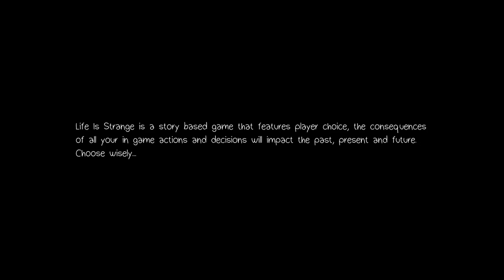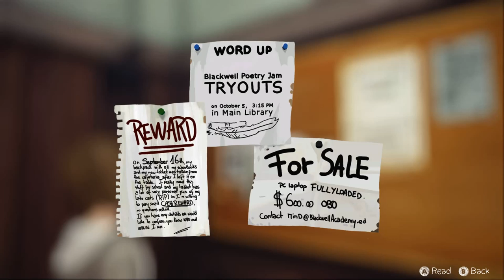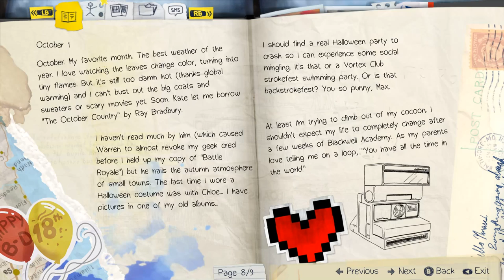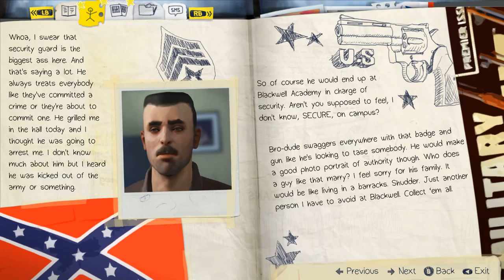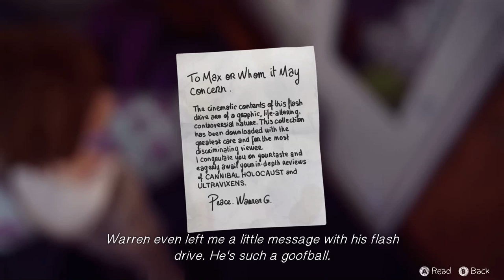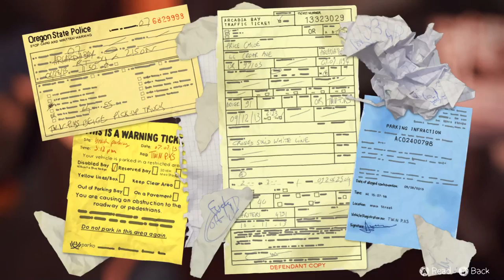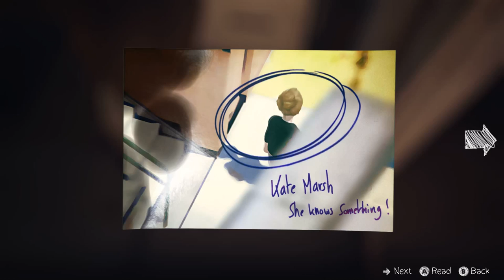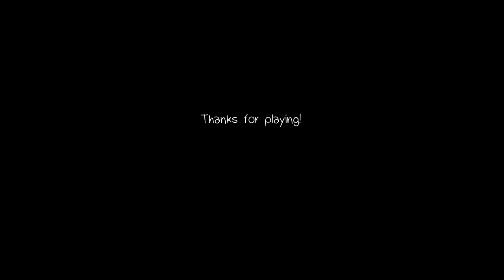Life Is Strange Episode 1: Chrysalis - Let's Play Blind Complete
In the first episode of Life is Strange we get introduced to Max,
 Blackwell Academy, the prestigious art school she's attending, and   Arcadia Bay, a city where girls are going missing. Max has to navigate the complicated social scene at Blackwell while learning the limits of a new supernatural power which is brought about by a traumatic event.

This is a totally blind play through so please do not spoil any events that will happen in the future but I encourage you to discuss the story we've seen so far and to speculate if you haven't seen the game before.

If you are enjoying Let's Play Life is Strange you will also enjoy:

Life Is Strange is an episodic graphic adventure video game developed by Dontnod Entertainment and published by Square Enix. The game's plot focuses on Max Caulfield, a photography student who discovers that she has the ability to rewind time at any moment, leading her every choice to enact the butterfly effect. After having foreseen an approaching storm,